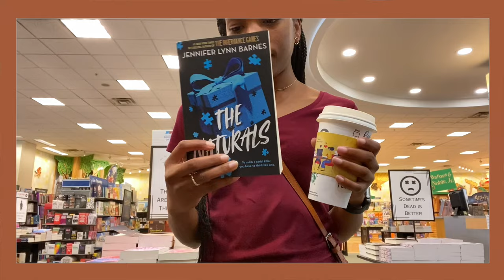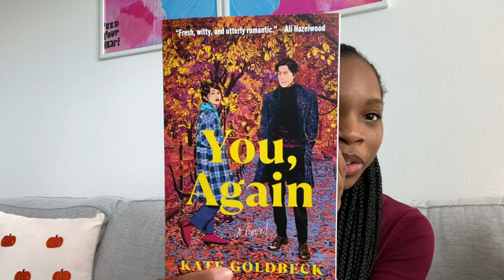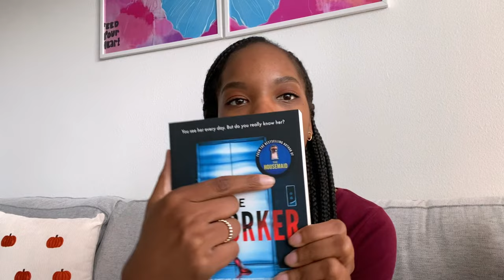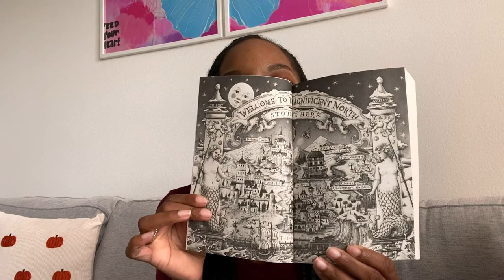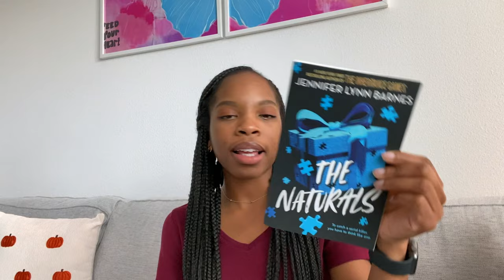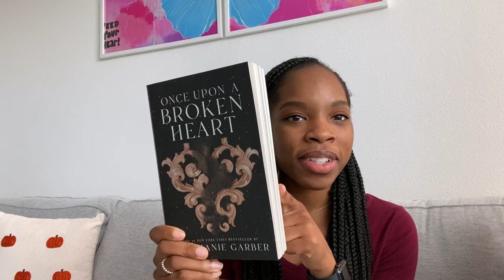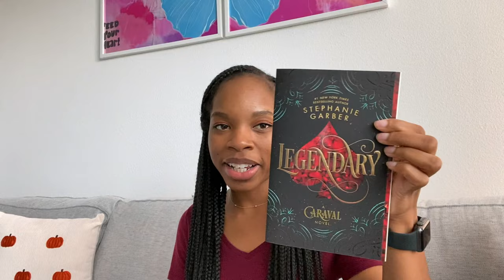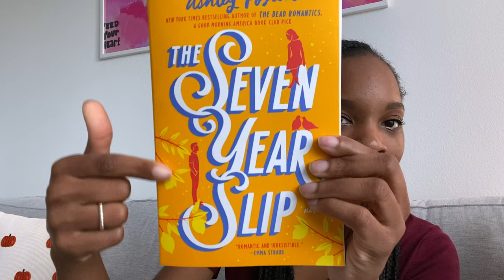fall book recommendations🍁🍂👻📚 book shopping with me | Bookstore vlog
Let's go fall book shopping!